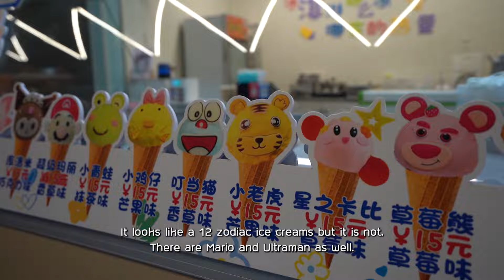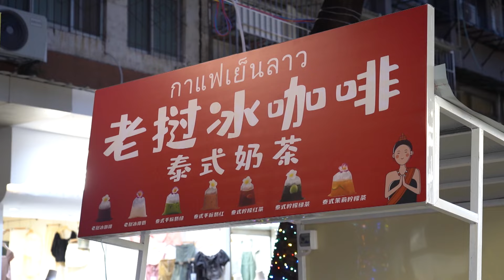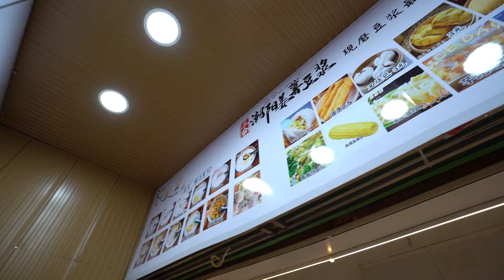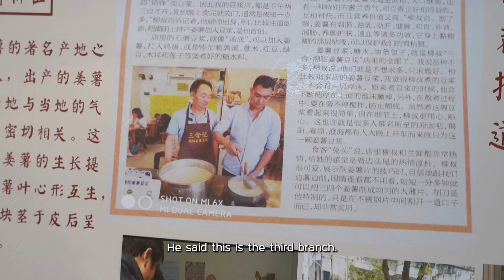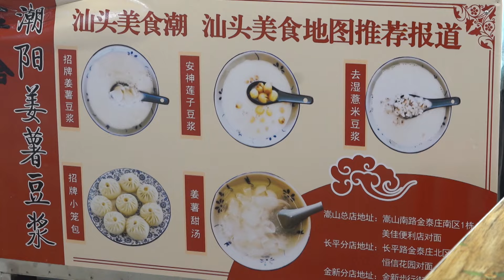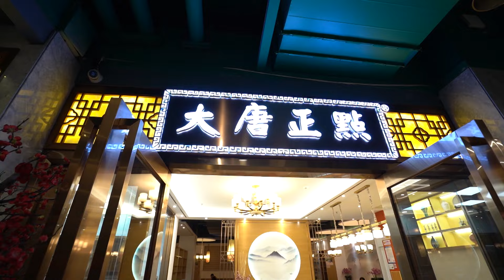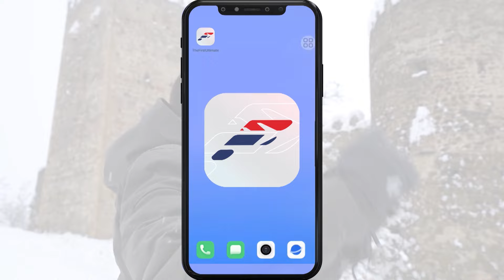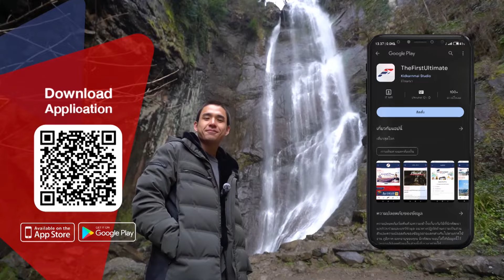The First Ultimate เที่ยวสุดโลก EP.303 Shantou ตอน 4 (3/4)